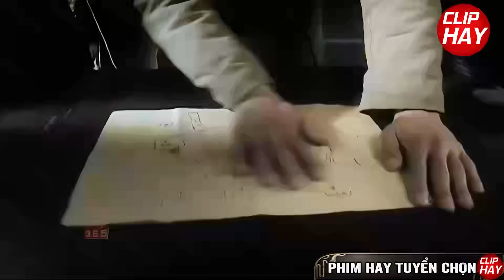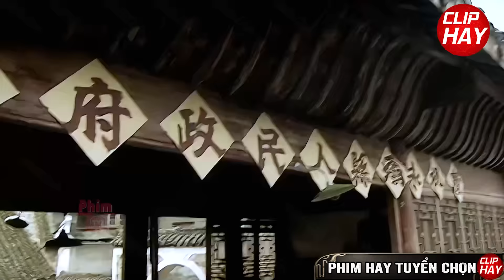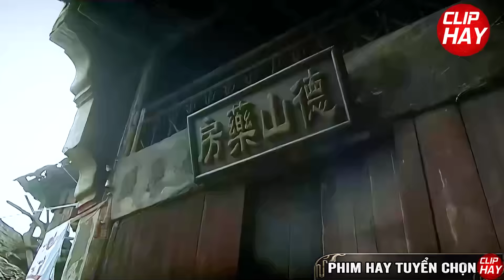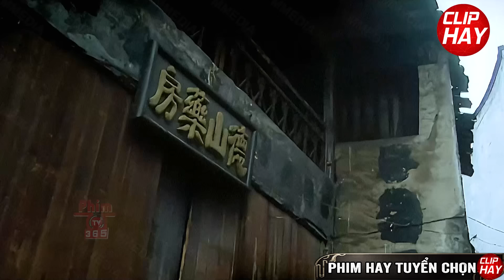Đội Binh Đặc Công Vượt Ngàn Chông Gai Giải Cứu Gái Tơ Khỏi Hang Cọp Trở Lại Báo Thù | Clip Hay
🔥 Tên phim : Khiêu Vũ Trong Lửa Đạn

🔥 Diễn viên :  Vương Đĩnh, Đỗ Chí Quốc, Hiệp Tĩnh, Triệu Tử Huệ,….